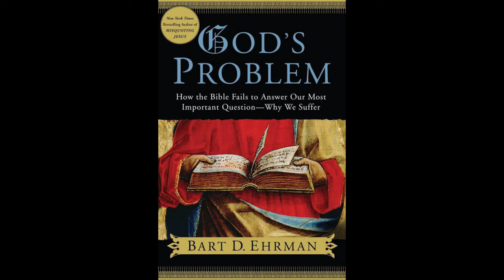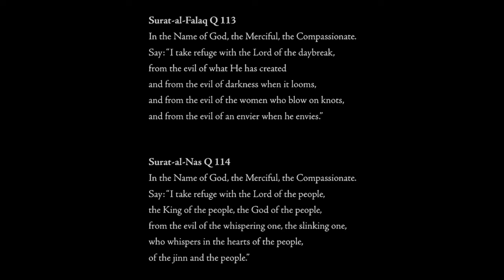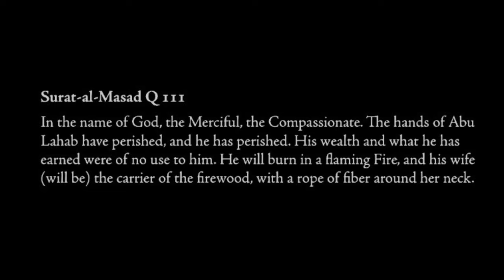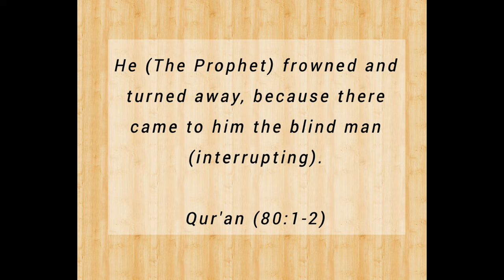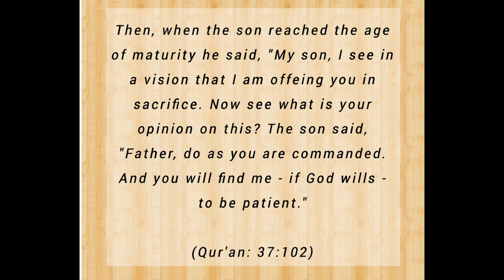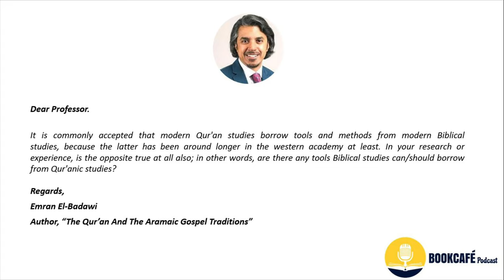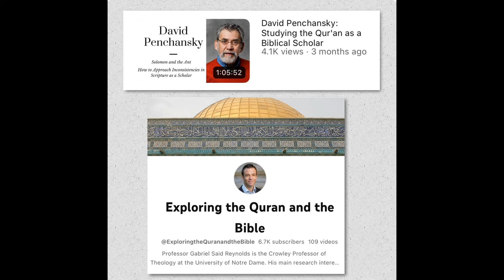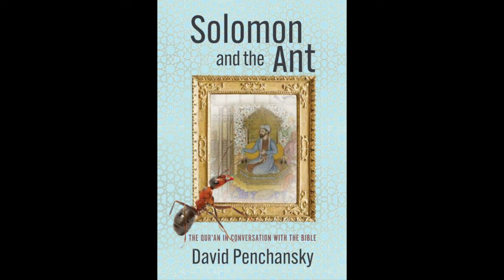📚 Book: Solomon And The Ant | ✍️ Author: David Penchansky | Episode 18 | Book Café Podcast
⬇️  Download the full podcast episode here: (coming soon)
📚 Book: Solomon And The Ant
✍️ Author: David Penchansky
📖 Publisher:

🎙 Hosted by: @omarrasman

Prof. Dr. @DavidPenchansky discusses his 2023 book "Solomon And The Ant: The Qur'an In Conversation With The Bible."